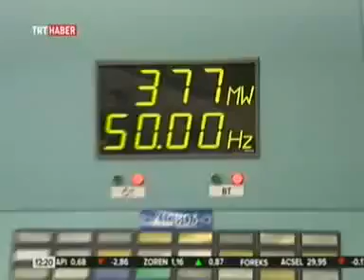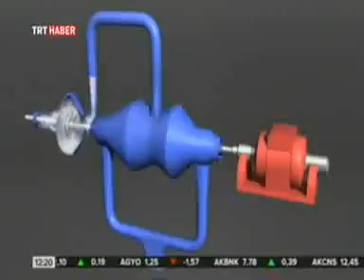TRT Haber / Akkuyu NGS ÇED Raporu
Akkuyu Nükleer Güç Santrali tamamlandığında elektrik tüketiminin %16'sını karşılaması hedefleniyor.